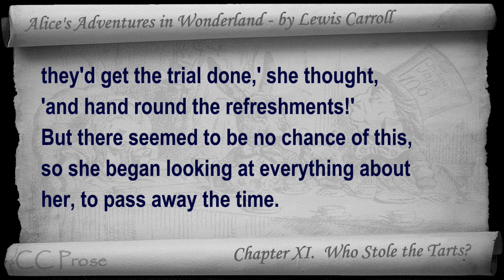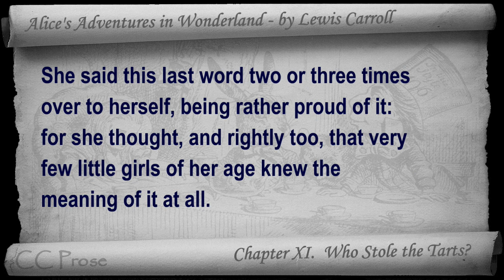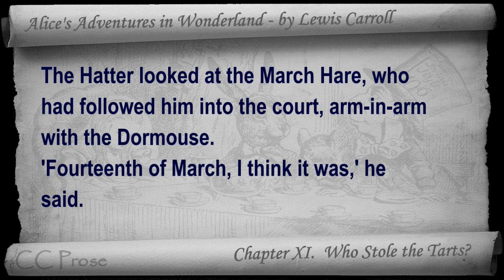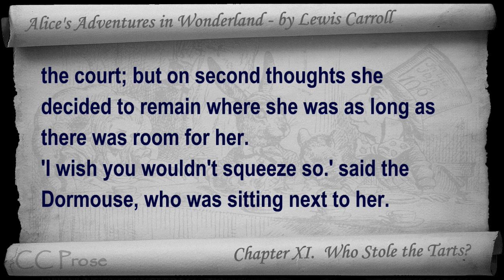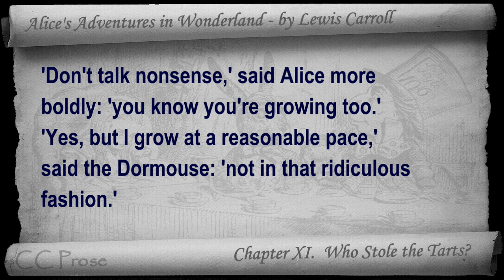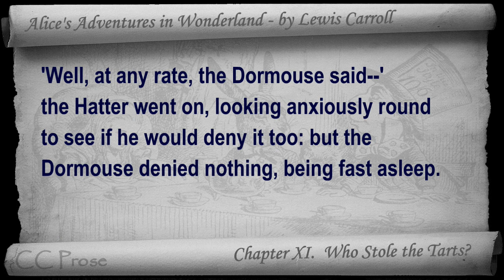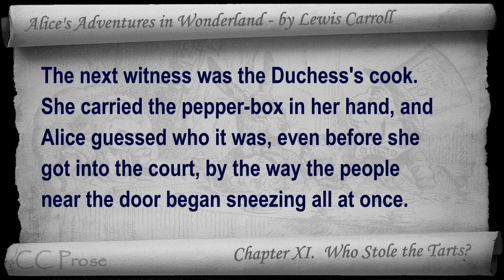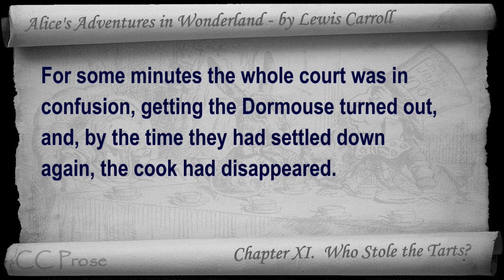Chapter 11 - Alice's Adventures in Wonderland by Lewis Carroll - Who Stole the Tarts?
Chapter XI: Who Stole the Tarts? Classic Literature VideoBook with synchronized text, interactive transcript, and closed captions in multiple languages. Audio courtesy of Librivox. Read Kara Shallenberg.